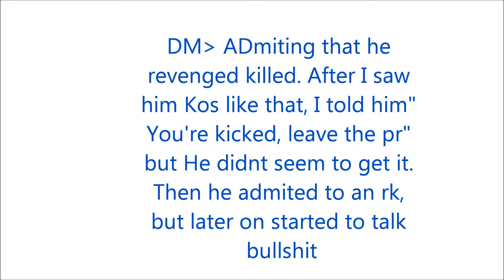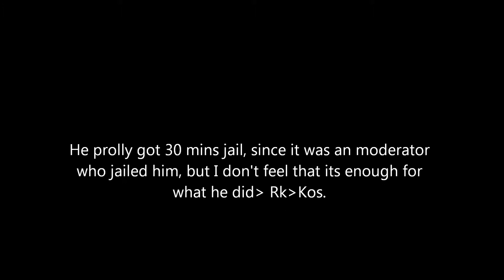NGG, Complaint against, some guy